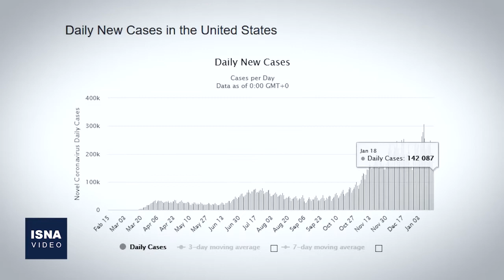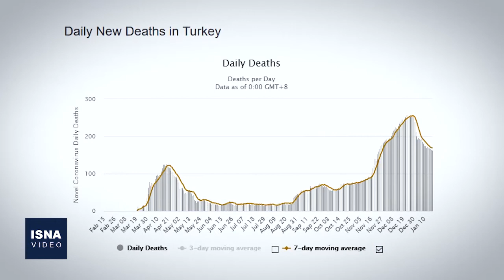از تحلیف در آمریکا تا درخواست اعدام تروریست‌ها در افغانستان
در این شماره از بستۀ اخبار بین‌الملل ایسنا، خبرهایی از برگزاری مراسم تحلیف رئیس‌جمهور آمریکا تحت تدابیر شدید امنیتی، حمله هوایی به مناطقی در استان بابل عراق، درخواست اعدام تروریست‌ها در افغانستان و چند خبر دیگر را مرور می‌کنیم.